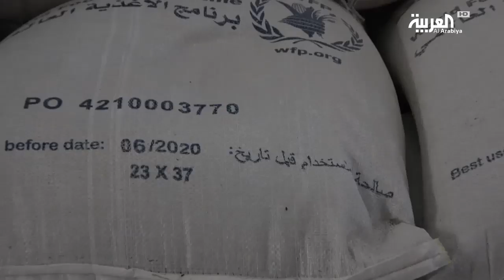اتهامات للحوثيين بنهب المساعدات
كشفت كاميرا العربية عن احتجاز الحوثي مساعدات غذائية في مدارس بصنعاء حتى فسدت.. أكدت المصادر أن الميليشيات كانت تسعى لبيع تلك المساعدات في السوق السوداء.